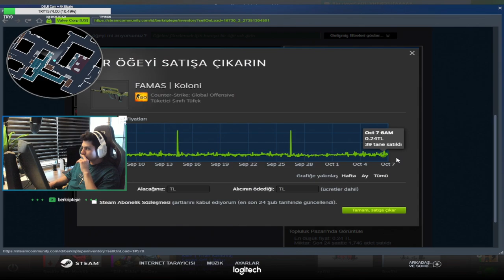Berk Rip Tepe - Global Elo'da ZOR MAÇ ''30 Kill'' (CSGO Ranked)